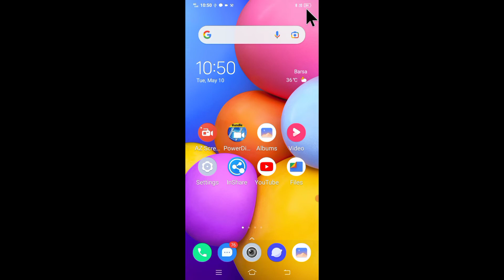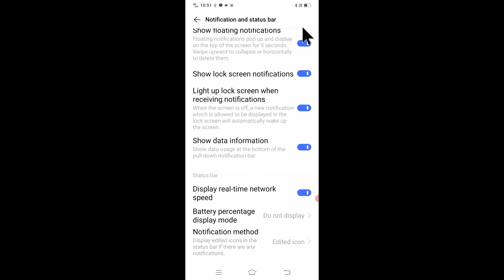show/hide battery percentage in vivo Y1s।। vivo Y1s me battery percentage kaise dikahye/hide kare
is video me bataya gaya hai friends ki vivo Y1s mobile me battery percentage ko notification bar par kaise dikhaya jata hai ya hide kiya jata hai